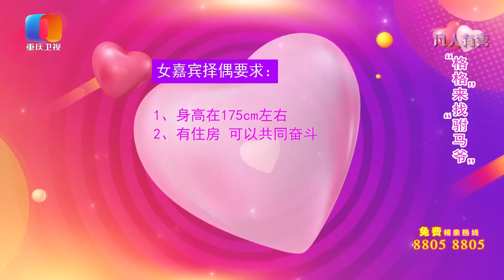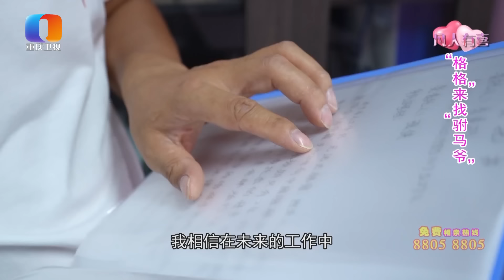【NEW】凡人有喜230819：霸气"格格"寻"驸马爷"，我想找个妻管严！——格格来找驸马爷